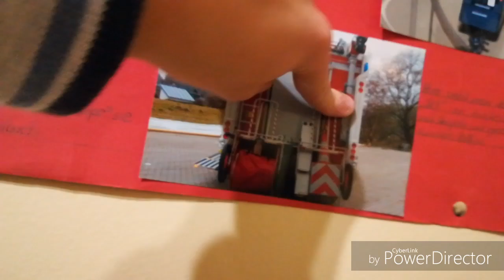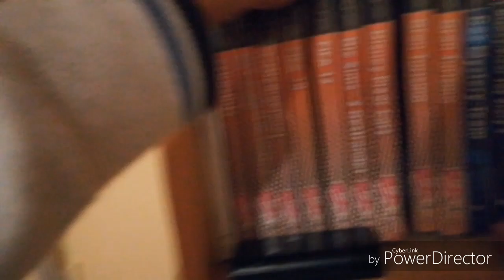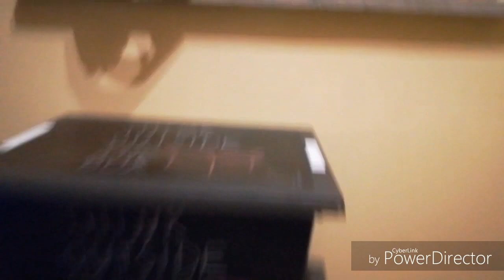Ich zeige euch mein Zimmer | Vlog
Ich habe euch mein Zimmer gezeigt, aber mir ging's nicht so gut mir war übel. Mir ist auch heute früh der Kreislauf zusammen gesackt. Ich glaube ich werde krank. Ich sitze gerade im Bus und lade dieses Video im Bus hoch. Mir geht's inzwischen ganz gut und ja Leute schaut euch das Video an und dann viel Spaß.